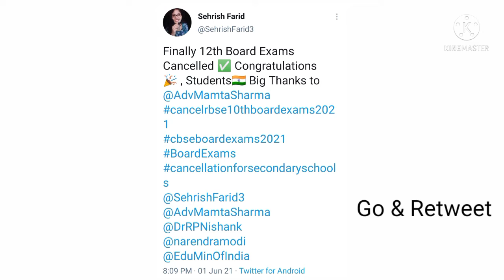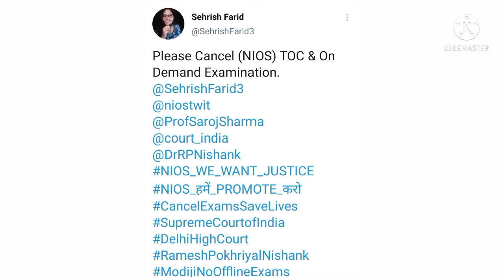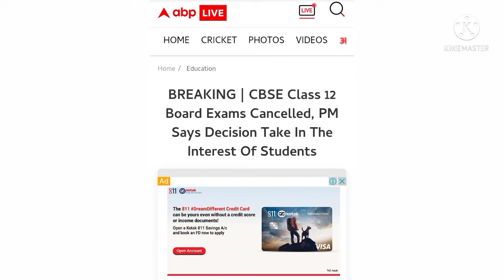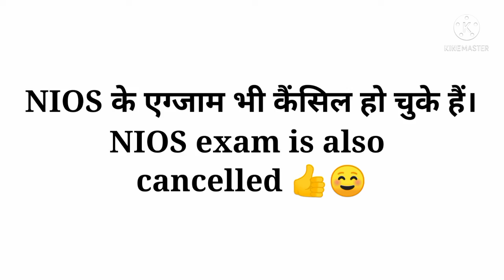Toc & On Demand Updates | niosondemandupdates | Tocupdates | Sehrish Institute 🇮🇳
NIOS latest news today | 12th june exam 2021 Update | Notice kab aayega? | Results Announcement?

On Demand Result checking 👆👆👆👆

Playlist of Most Impotant Questions Class-10th & Class-12th (2021) Must watch!
All Subjects.

Data Entry Operation Part-1 Class-10th Secondary ExamQuestions
Most Important Questions 📢📚
Must watch!!!

Data Entry Operation Part-1 Class-12th Senior Secondary      Must watch!!!

English Most Impotant Questions (Class-12th)

Nios Home Science impotant questions (PART-1) (Class-12th) SENIOR SECONDARY(2021)

I WILL UPLOAD REACTION & VIDEOS ON IT